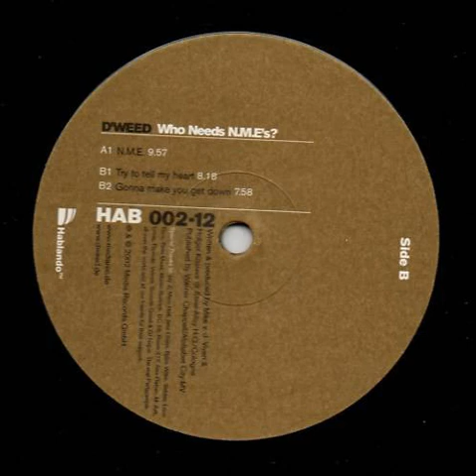Dweed - Try To Tell My Heart(2002)